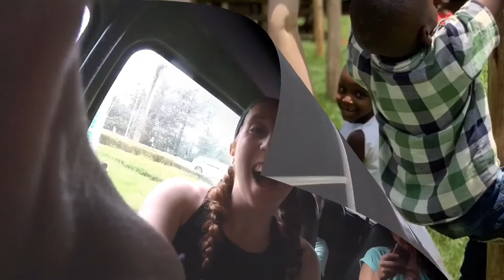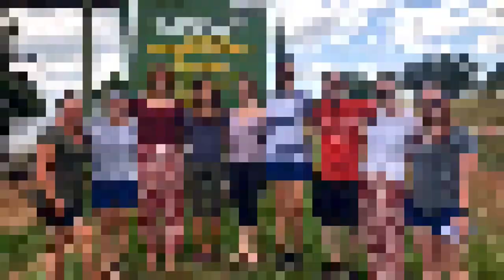Wilkes University student pharmacists visit Uganda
A group of Wilkes University Pharmacy students traveled to Uganda, which proved to be a life-changing experience that provided opportunities to share their expertise with pharmacists and pharmacy students in the African country while learning about global health issues. Read more about their trip here: